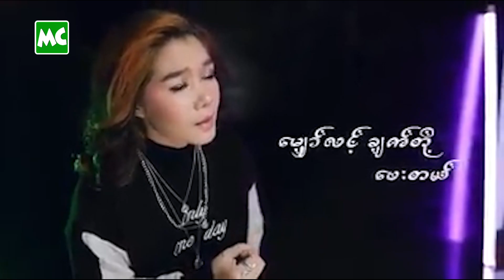မင်းသန့်၊ ယွန်းမြတ်သူ တို့ရဲ့ Oxygen ​MV ရိုက်ကွင်း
“အဆိုတော် မင်းသန့်၊ ယွန်းမြတ်သူ တို့ သီဆိုထားတဲ့ “Oxygen” သီချင်း Music Video ကို ဇန်နဝါရီလ (၁၇) ရက်နေ့က ရန်ကုန်၊ တာမွေမြို့နယ်မှာ ရိုက်ကူးခဲ့ပါတယ်။ “Oxygen” သီချင်း Music Video မှာတော့ မင်းသန့်၊ ယွန်းမြတ်သူ နှင့် သရုပ်ဆောင် ခင်သော်တာစံ တို့က ပါဝင် သရုပ်ဆောင် ထားပါတယ်။

“Oxygen” သီချင်းကို အခက်အခဲတွေကြားက ဖန်တီးခဲ့တာပါ။ ပရိသတ်တွေ အရမ်း သဘောကျတယ်၊ Joox မှာလည်း Top 10 ဝင်တယ် ဆိုတော့ ဖန်တီးရကျိုး နပ်ပါတယ်” လို့ အဆိုတော် မင်းသန့်က ပြောပါတယ်။

Myanmar Celebrity TV Update: Yoon Myat Thu and Min Thant at “Oxygen” Music Video Making.